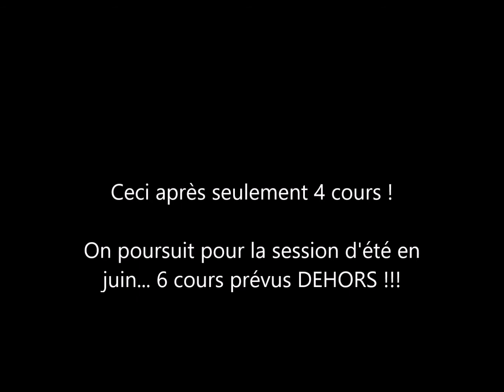Harmony initiation agilité